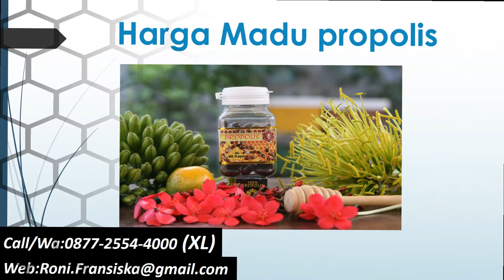Call/WA:0877-2554-4000 (XL) Harga Madu Propolis ,